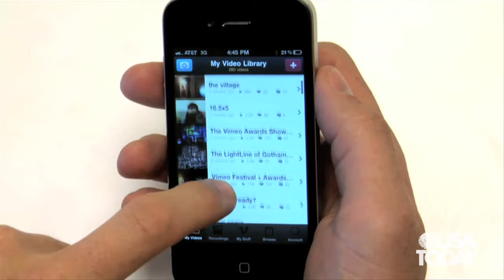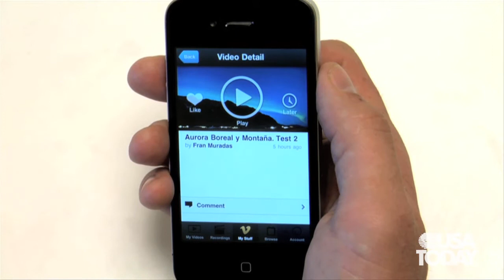Talking Tech | Vimeo's iPhone app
Video site Vimeo launches an iPhone app for watching videos, and editing iPhone 4 videos that can get sent directly to the app.